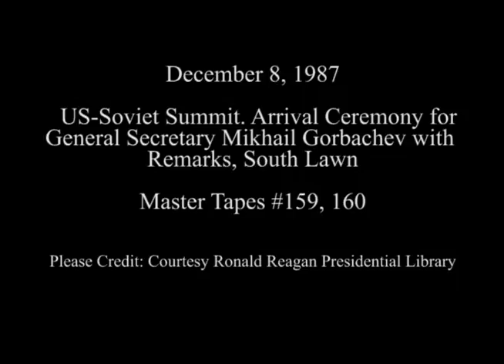President Reagan's Remarks at Arrival Ceremony for Mikhail Gorbachev on December 8, 1987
Full Title: US-Soviet Summit. Arrival Ceremony for General Secretary Mikhail Gorbachev with Remarks by President Reagan and Mikhail Gorbachev on South Lawn on December 8, 1987

Access Restriction(s):Unrestricted
Use Restriction(s):Unrestricted